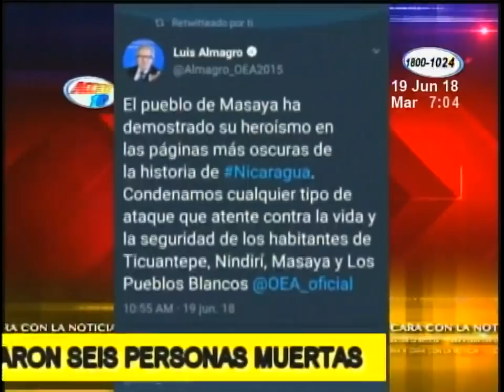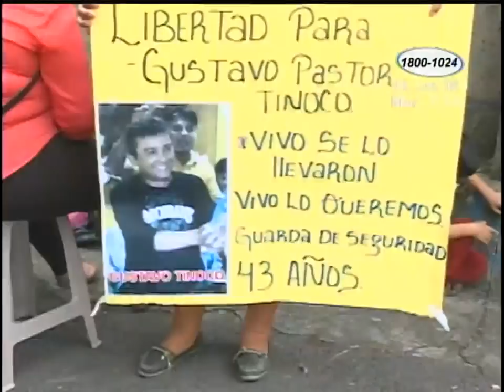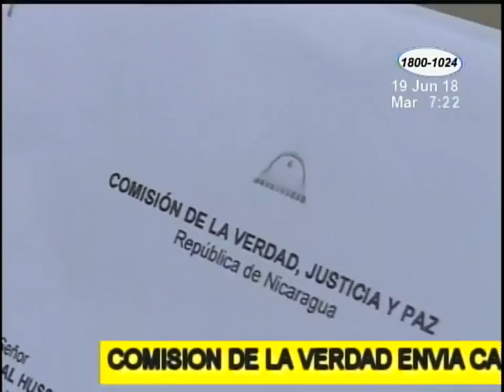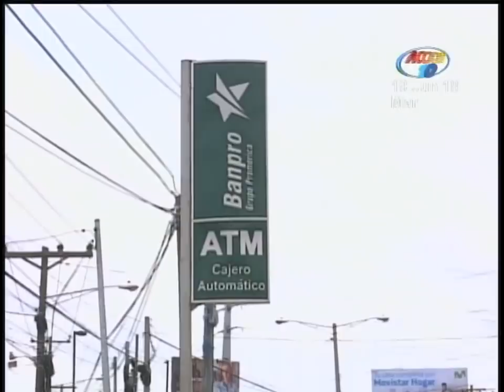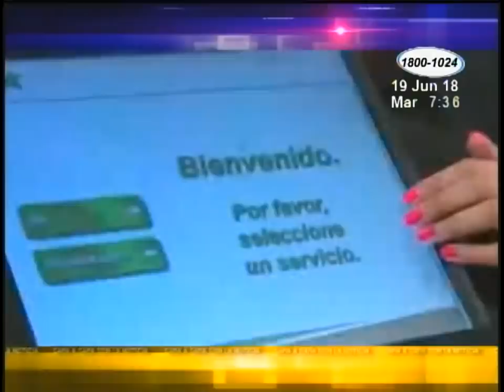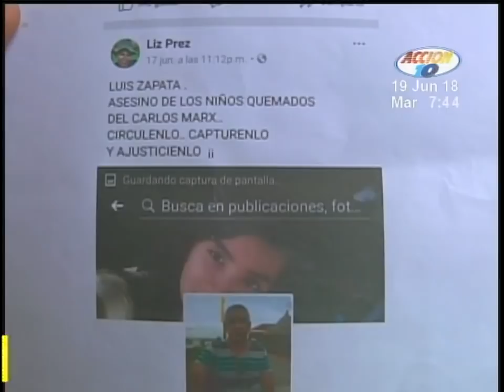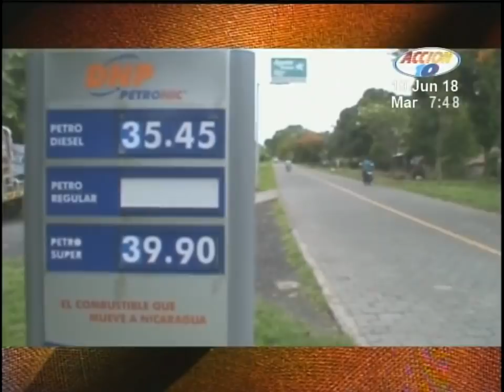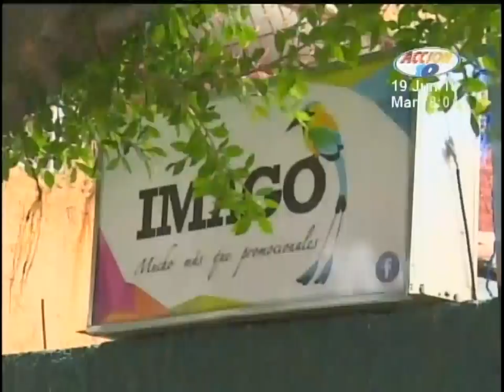Accion10 Estelar: Programa 19 de Junio de 2018